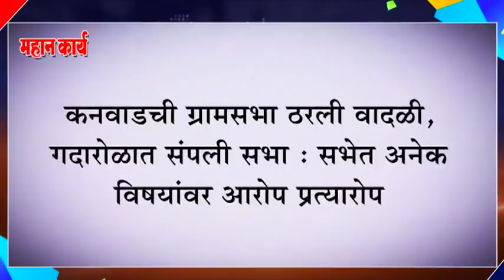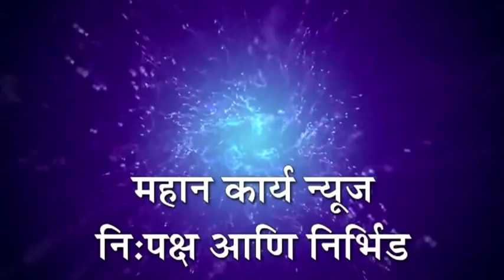कनवाडची ग्रामसभा ठरली वादळी, गदारोळात संपली सभा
कनवाडची ग्रामसभा ठरली वादळी, गदारोळात संपली सभा : सभेत अनेक विषयांवर आरोप प्रत्यारोप